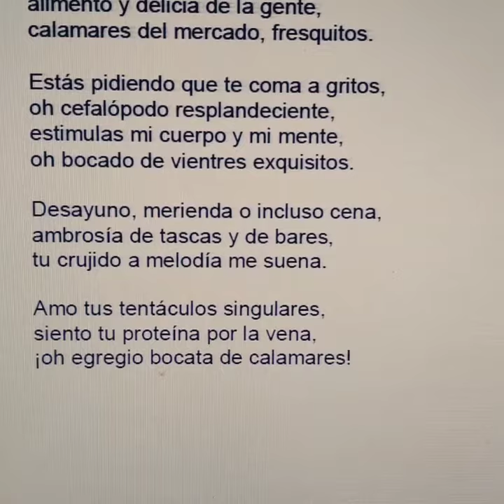poesía literatura Miguel de Asėn verso poemas(3)